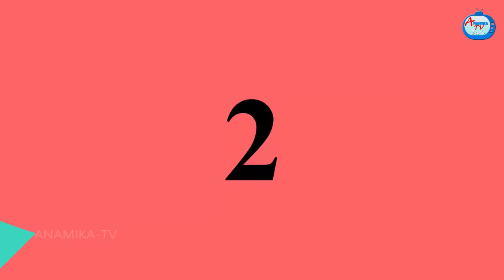పిసినారి కోడలు Atha vs Kodalu kathalu | Telugu Stories | Anamika TV Telugu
పిసినారి కోడలు Atha vs Kodalu kathalu | Telugu Stories  | Telugu Kathalu | Telugu moral stories | telugu fairy tales | stories in telugu | Anamika TV Telugu